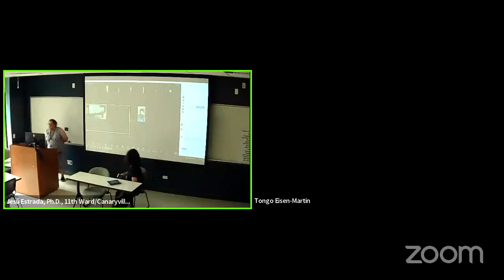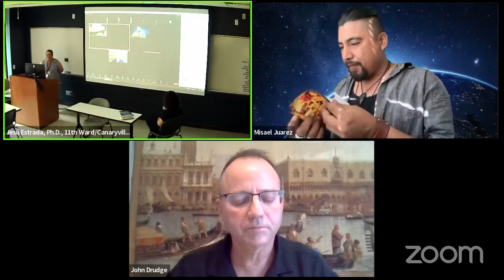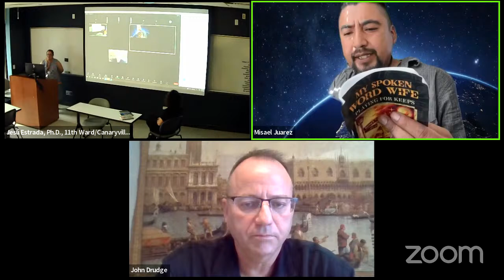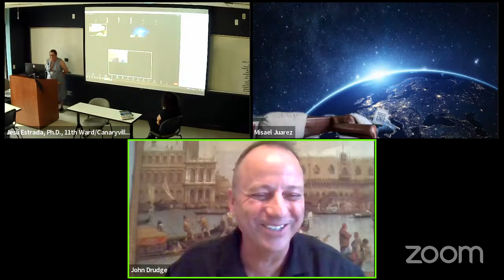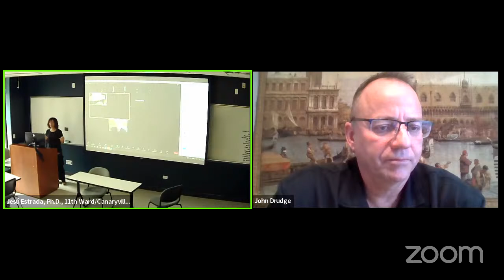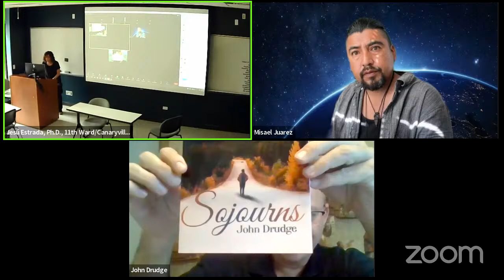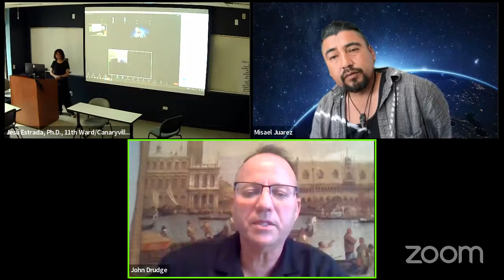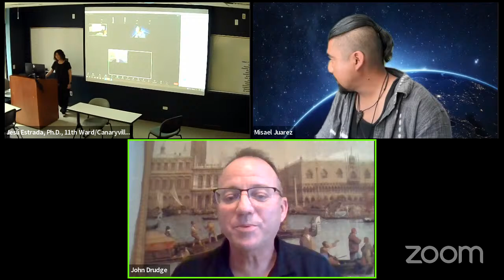Empire in Transition: A Poetry Performance; a Part of Dr. Jesú Estrada's Spring 2024 Speaking Series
On Wednesday, April 17, at Harold Washington College, we had the honor of hearing these amazing poets perform for our college students and the larger Chicago and global poetry community. Happy Poetry Month! Featuring Tongo Eisen-Martin (3:44), Misael Juarez (23:41), John Drudge (33:58), and Ananda Lima (40:11)!